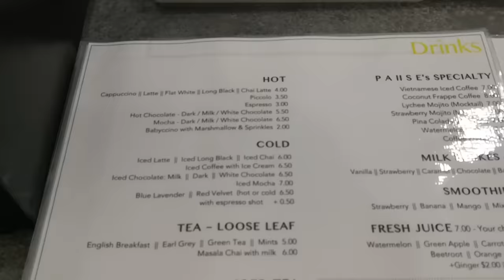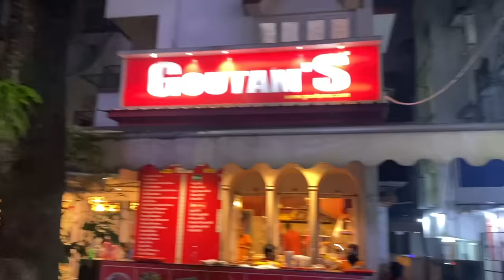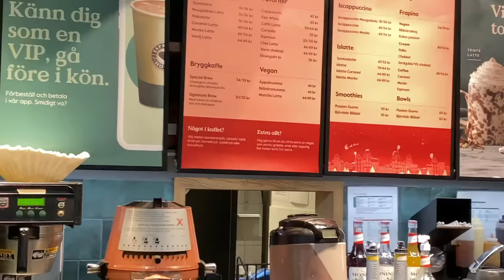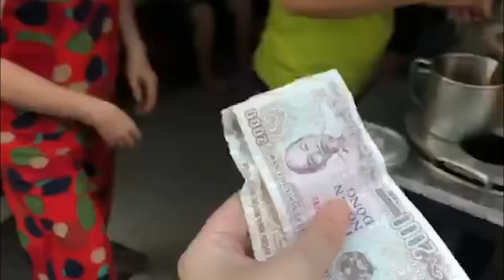Drinking Coffee Around The World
From a flat white to yuenyeung to cafe bombón, experience these different types of coffee around the world - POV style!

MUSIC